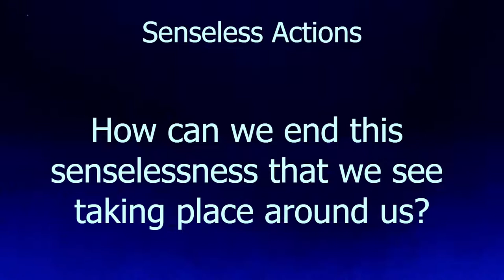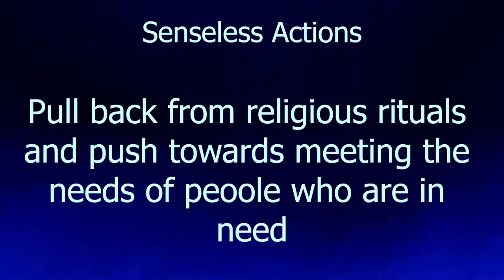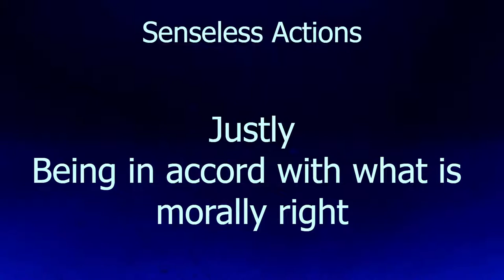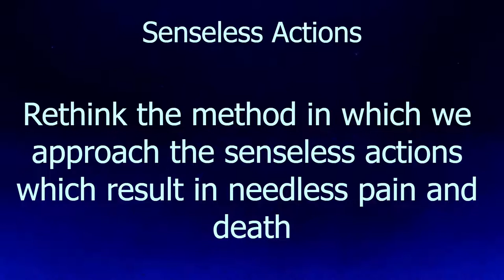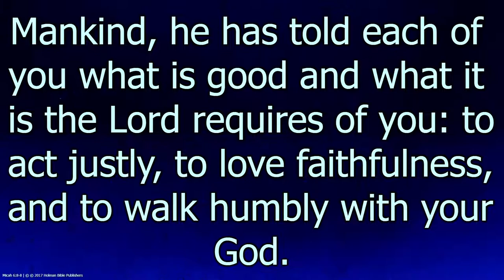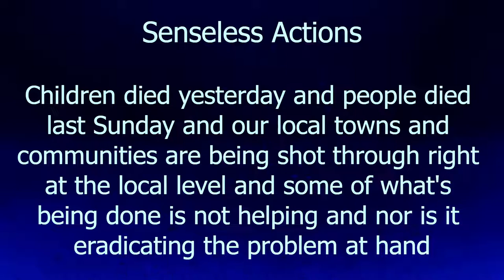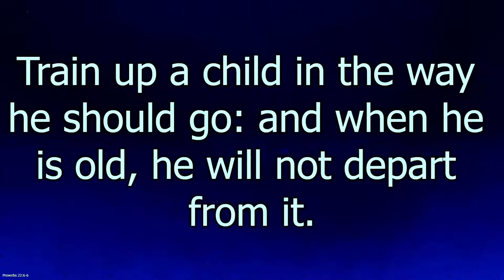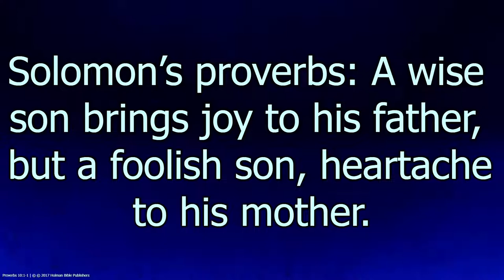Senseless Actions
Senseless Actions - Micah 6:8
Milton Bunting, M. Div., Pastor
"Community, Faith, Prayer: The Church That's Making A Difference"